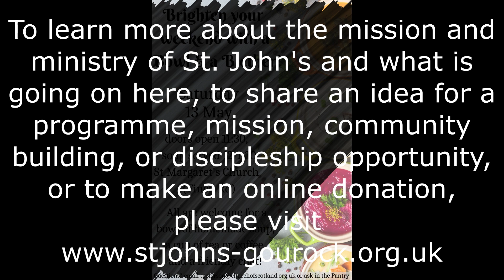out of the box -- a Sunday service for 30 April 2023, 4th Sunday of Easter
Please contact us via messages or email (addresses on the St John's website above) if you wish to set up a standing order, or if you have a pastoral concern or ministry/mission idea.

The Rev. Teri Peterson, minister
elder Anne Love, reader

Music video provided by FCUCC Long Beach